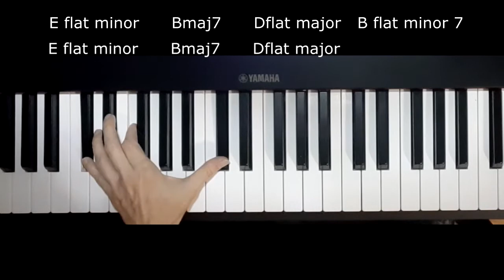Send me an angel - scorpions tutorial... Bit by bit 1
In this bit, you learn The intro